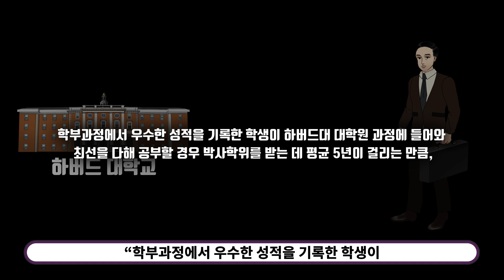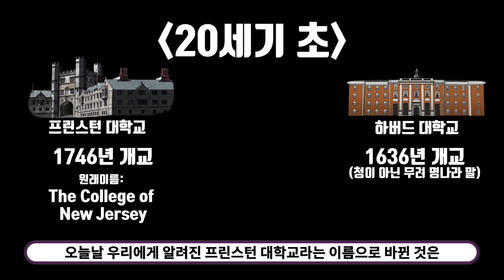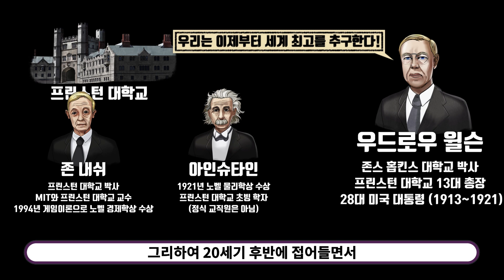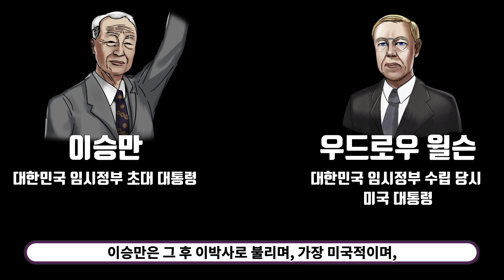이승만 대통령은 왜 하버드가 아닌 프린스턴 대학교를 택했을까? : 이승만, 의문의 편지와 차선책??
[주요 레퍼런스]
(1) 운석장면박사 기념관 사이트에 게제 된
1999년 6월 1일자 신동아 기사 "역대 대통령과 총리의 박사학위"
(2) 중앙일보 1995년 3월 1일 기사
"이승만과 대한민국 탄생: 6. 이승만의 유학(2)"

대한민국 임시정부의 초대 대통령이자 대한민국의 초대 대통령인 이승만! 흔히 이박사로 알려진 그의 정치경력이 시작된 미국유학시절로 떠나보고자 합니다.